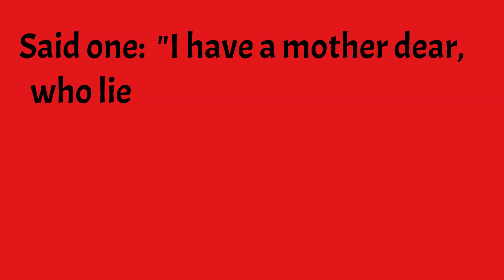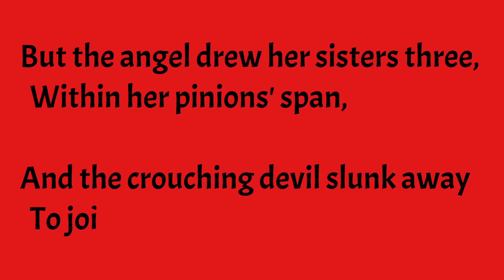The Outcasts by Arthur Conan Doyle